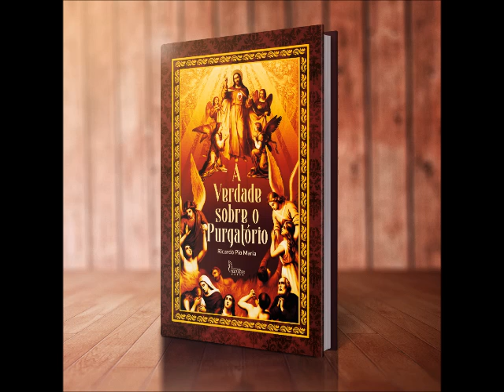ELA FOI CONDENADA 700 ANOS de PURGATORIO!! SAIBA PORQUE E COMO ESCAPOU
Correção: Ela foi condenada a 700 anos no Purgatório

--AS VERDADES DO PURGATÓRIO: O livro mais completo sobre as verdades esquecidas. Como ajudar e como evitar o Purgatório

--LIVRAI-NOS DESSA DOR: O maior devocionário de orações para ajudar as almas do Purgatório:

O PODER DO SANTO ROSÁRIO mais MEDALHA DE SÃO LUIZ MONTFORT com relíquia de São Luiz Montfort(brinde)

PARA FAZER PARTE DA CONFRARIA DO ROSÁRIO